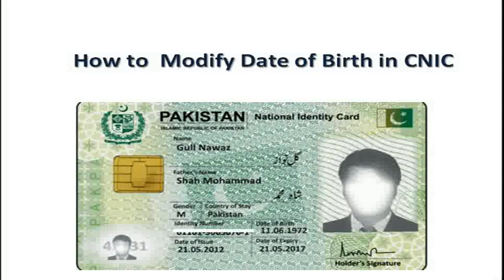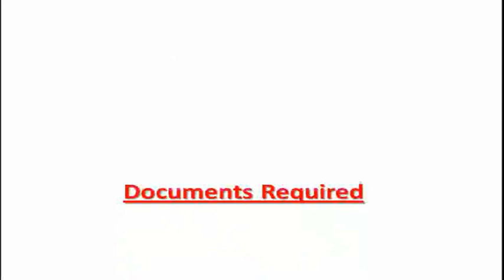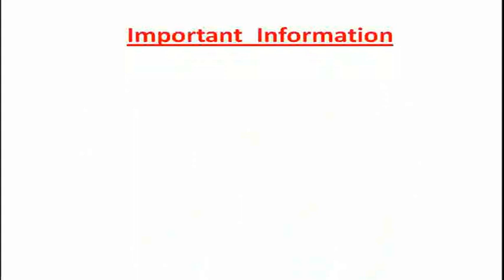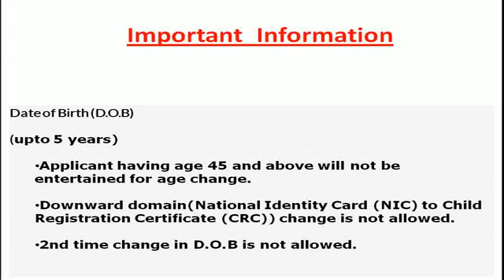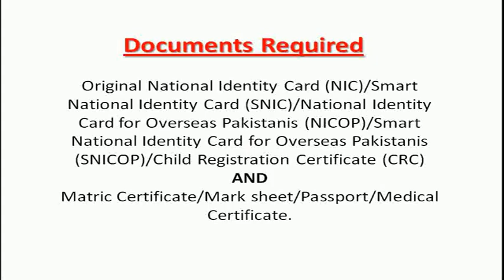How to Change Date of Birth in NADRA Card | Age Change method in Nadra Card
How to change date of birth in Nadra Id card, sharing the documents requirements and procedure to modify date of birth in Nadra record.
Nadra Card main Tarekh e Pedaish ka indraj |  How to Change Age in Nadra Card: